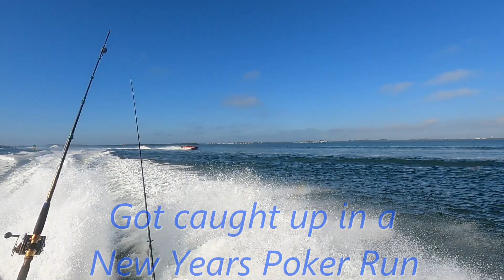We got Smoked by a New Years Poker Run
When you think that you are moving fast on Captain K's super cool boat. and then you find out that you aren't. HAHA!!